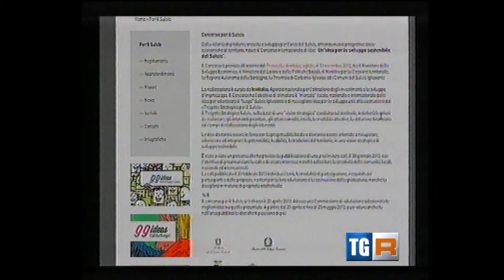tgrSardegna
Il Tgr Sardegna segnala la conferenza stampa di presentazione del progetto Iglesias